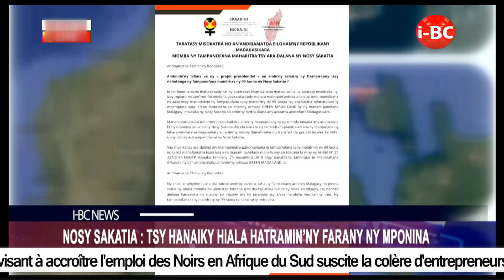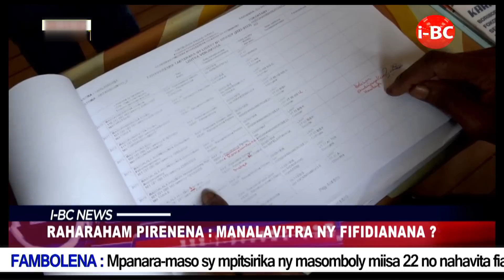i-BC NEWS DU 25 JUILLET 2023